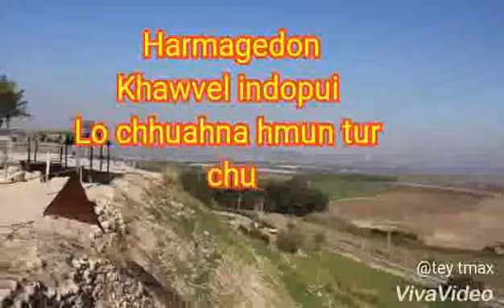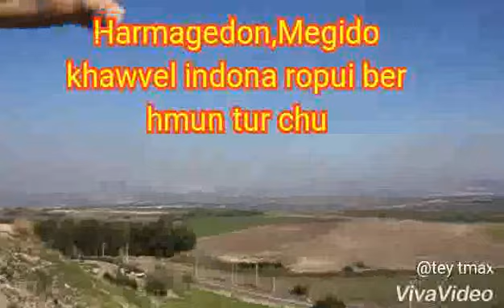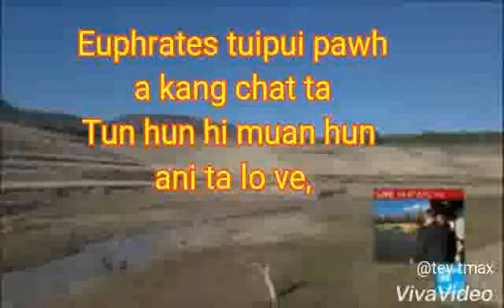EUPHRATES LUIPUI A KANG CHAT TA- -Tey tmax